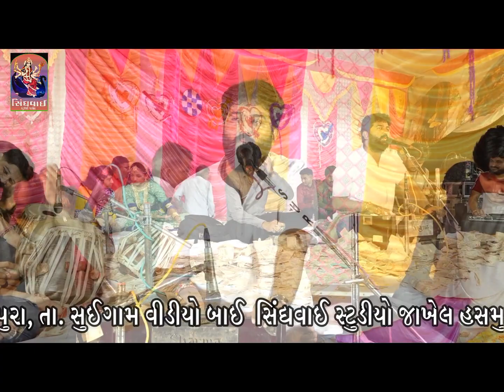બીજરાજ ગઢવી |Gujarat Gadhvi | Lok Sahitya Varta | Lok Varta Gujarati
Sindhvai Studio Jakhel Present...

લોકસાહિત્યની_વાતોIs Lok Sahitya Varta | Lok Varta Gujarati

Singer- Brijdan Gadhvai

Producer-Hasmuk Nai

Sound-Soor Sound (Bhabhar)